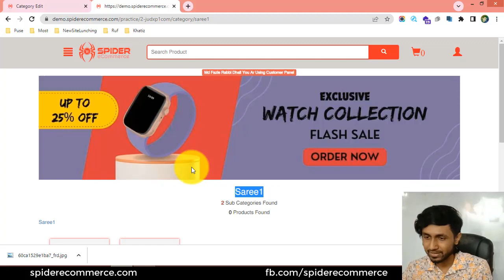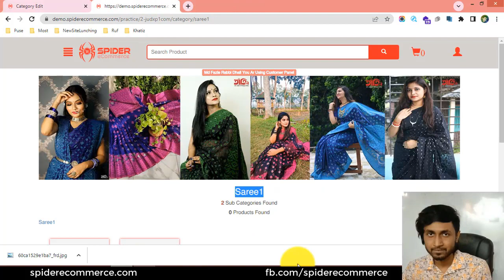6-ক্যাটাগরির থাম্বেল এবং ব্যানার ইমেজ পরিবর্তন করা শিখুন আপনার ই-কমার্স ওয়েবসাইট এর - eCommerce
6-ক্যাটাগরির থাম্বেল এবং ব্যানার ইমেজ পরিবর্তন করা শিখুন আপনার ই-কমার্স ওয়েবসাইট এর  - eCommerce website bangla tutorial | Spider eCommerce website

6-Product Category Banner and Thumbnail Image Change of Your eCommerce Website - Product Category Management - eCommerce website bangla tutorial | Spider eCommerce website

Welcome to the "Product Category Banner and Thumbnail Image Change of Your eCommerce Website - Product Category Management - eCommerce Website Bangla Tutorial | Spider eCommerce Website" video tutorial! Are you an eCommerce website owner or professional looking to change the banners and thumbnail images for your product categories to keep them fresh and visually appealing? You're in the right place! In this comprehensive video tutorial, we will guide you through the process of changing the banners and thumbnail images for product categories using the Product Category Management feature of Spider eCommerce Website, specifically tailored for Bangla-speaking audiences.

Regularly updating the banners and thumbnail images of your product categories is essential to maintain a visually appealing eCommerce website, attract user attention, and enhance the overall user experience. In this video, we will introduce you to the Product Category Management feature of Spider eCommerce Website and guide you through the process of changing the banners and thumbnail images for your product categories.

With clear explanations and practical demonstrations in Bangla, we will cover various topics related to changing product category banners and thumbnail images, including:

1. Understanding the importance of regularly updating banners and thumbnail images for visual appeal and user engagement.
2. Introducing the Product Category Management feature of Spider eCommerce Website and its key functionalities.
3. Demonstrating step-by-step instructions on how to access and navigate the Product Category Management interface.
4. Explaining the process of changing the banners and thumbnail images for your product categories, including uploading and setting new images.
5. Providing best practices for selecting high-quality images, maintaining consistency in style and branding, and optimizing them for optimal visual impact.
6. Discussing strategies for aligning banners and thumbnail images with current promotions, seasons, or marketing campaigns.

By the end of this video tutorial, you will have a comprehensive understanding of how to change the banners and thumbnail images for your product categories using the Product Category Management feature of Spider eCommerce Website, allowing you to keep your eCommerce website visually appealing and engaging for users.

Are you ready to refresh the visual appeal of your eCommerce website by changing the banners and thumbnail images for your product categories using the Product Category Management feature? Join us in this tutorial and embark on a journey to becoming a proficient eCommerce website manager. With our guidance, you will gain the expertise needed to optimize user engagement, streamline product organization, and drive business growth.

Don't miss out on this valuable opportunity! Watch the "Product Category Banner and Thumbnail Image Change of Your eCommerce Website - Product Category Management - eCommerce Website Bangla Tutorial | Spider eCommerce Website" video tutorial now and take your eCommerce website management skills to new heights. Your journey to attracting more custom eCommerce website development clients begins here!